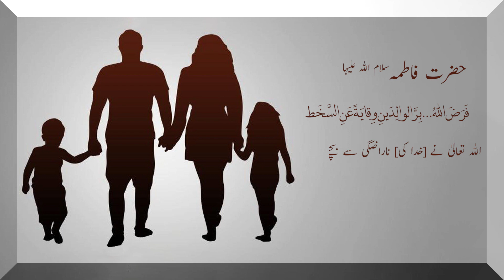HADEES ROOZ| Waliddain Ky Sath Nake Karny Ka Falsafa Kia Hy?حدیث روز| والدین کے ساتھ نیکی کا فلسفہ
HADEES ROOZ| Waliddain Ky Sath Nake Karny Ka Falsafa Kia Hy?

حدیث روز| والدین کے ساتھ نیکی کرنے کا فلسفہ کیا ہے؟

••❃🕋مہدویت (ع) امید بشریت 🕋❃••